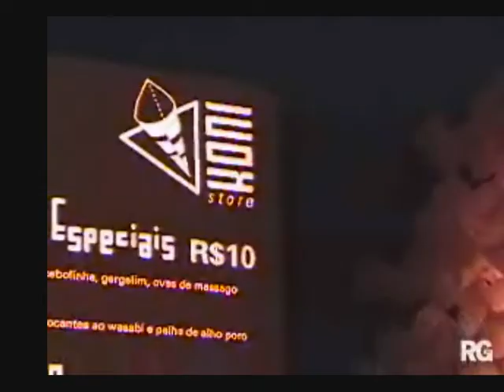RG VOGUE - Papilas Gustativas: comidinhas no FASHION RIO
RG VOGUE - Matéria sobre as comidinhas que fazem sucesso no backstage dos desfiles do FASHION RIO. Destaque para o algodão-doce do Papilas Gustativas que, entre outras delícias, agradaram modelos e equipes nas grifes CARLOS TUFVESSON e REDLEY.